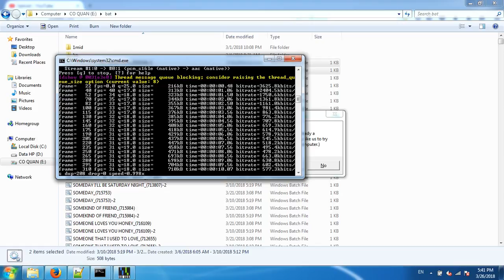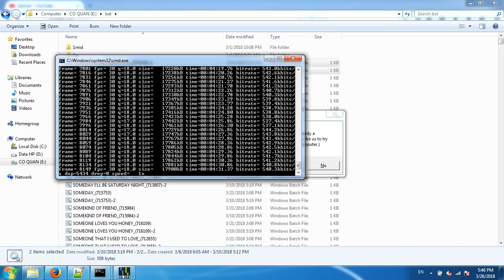SOME DAYS ARE DIAMONDS_(713119)[Synthesia piano tutorial]